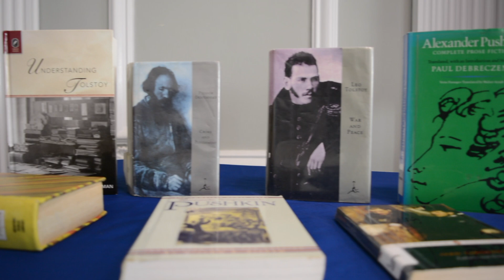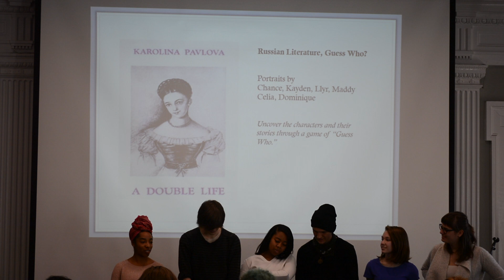Connecting Lives Through Literature - Murray High School and UVA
Murray High School and University of Virginia students are Connecting Lives Through Literature with Andrew D. Kaufman.